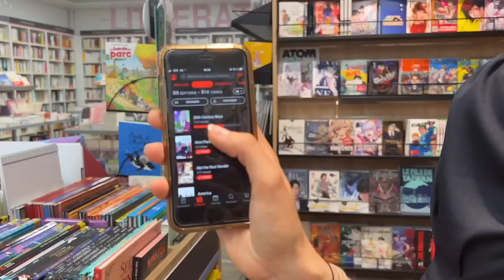JE MANGE JAPONAIS PENDANT UNE JOURNÉE !